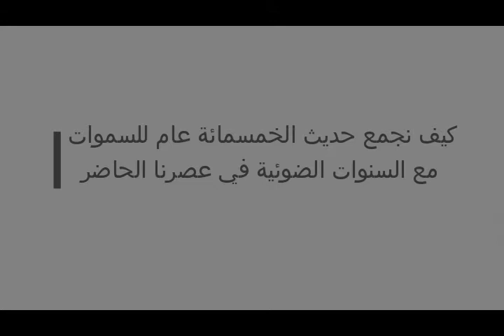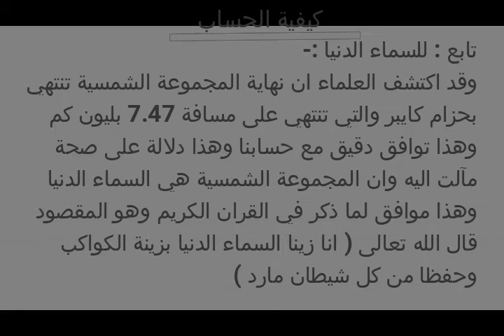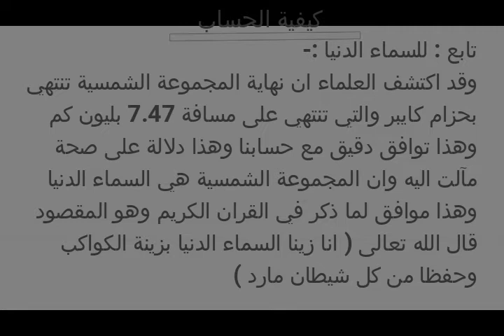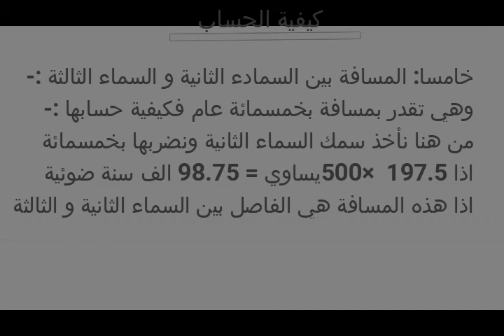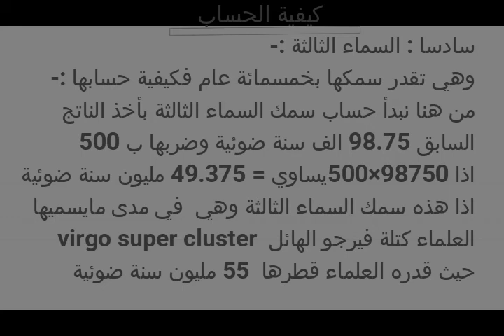حساب السموات بحديث الخمسمائة سنة تتعدى السنوات الضوئية مطابقة لحسابات الفلكية Islam size of Universe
☝️ الرجاء مشاركة الفيديو حتى تصل المعلومة لكل مسلم مترجم عربي و انجليزي اختر اللغة